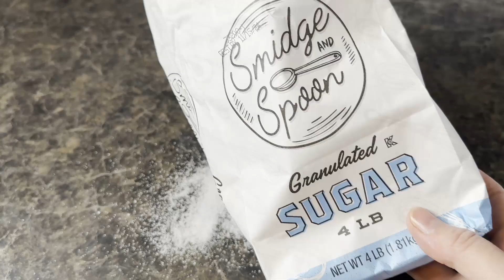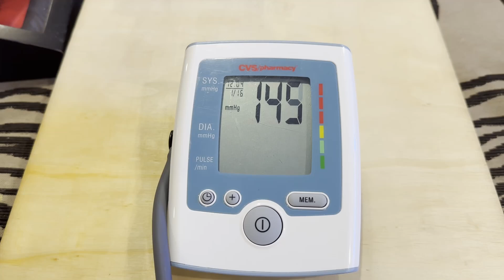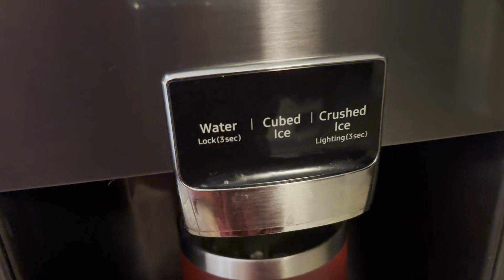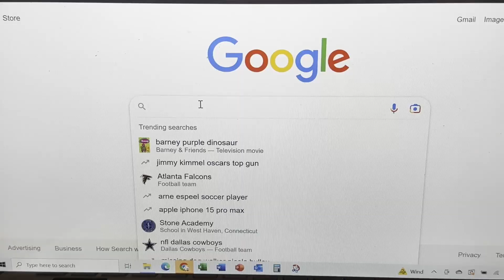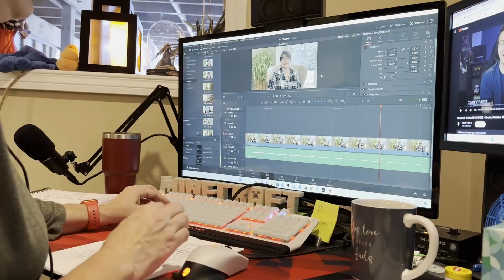How to DESTROY a Bad Habit that's Destroying YOU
Is there a habit monster taking over your life? Discover the tips and techniques I used to conquer a MONSTER of a bad habit and wipe it from existence.  I did it and so can you!

0:00 Prologue
1:06 How It All Started
3:40 What's Your Motivation?
7:12 What's on Your Mind?
8:40 What's the Root?
11:12 What's Your Best Bet?
13:16 What If You Fail?
15:46 How Can You Reward Success?
17:50 Any Further Thoughts?

Alarm Clock Video by 3184449 from Pixabay
Student Video by Salvador Varón from Pixabay
School Video by Jeff Jacobs from Pixabay
Education Video by Joseph Redfield Nino from Pixabay
Doctor Video by Roy Buri from Pixabay
Medical Video by Amorn Chumnit from Pixabay
Question Mark Video by Christian Bodhi from Pixabay
Time Video by emirhan bal from Pixabay
Brain Video by Peace,love,happiness from Pixabay
Board Video by Adrian from Pixabay
Check & Cross Videos by Bernard from Pixabay
Drink Video by TPMotion from Pixabay
Soda Video by Engin Akyurt from Pixabay
Emoji Video by Julius H. from Pixabay
Silhouette Video by Adrian from Pixabay

- Danger Street by Max Anson
- Both Shoes Gone Walkin’ by Moss Harman
- Love a Little Harder (Instrumental Version) by Mindme
- Waking Up by A Month of Sleep
-  My Ringtone Is a Voice Memo of You Last Summer by baegel
- Heaven’s Gate by Jerry Lacey